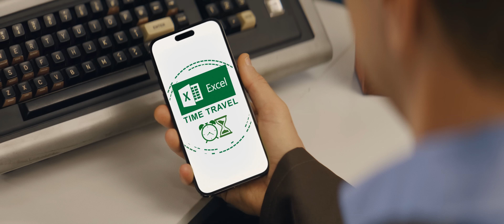The Complete Microsoft Excel Course (Basics to Programming). Learn Microsoft Excel Today!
🍿 It’s finally here! I am thrilled to present to you my “Excel Through The Ages” Super Bowl-style commercial for my brand new Complete Microsoft Excel course, which you can access here, along with my other courses

Book a Zoom call with me to discuss joining my MBA Degree Programs or for investing/business/personal development coaching

Unleash Your Inner Excel Genius: Why Mastering Excel is the Coolest Superpower! Are you ready to take your professional game to superhero levels? Well, buckle up because today we’re diving into the mind-blowing benefits of achieving GENIUS-level Excel skills!

Excel has evolved with time, acquiring new tricks and features to become smarter, faster, and more intuitive than ever before.

With this tool, we can analyze data, predict trends, and so much more. In this course I teach EVERYTHING Excel can do, including how to program in Excel from scratch (Excel is the best way to learn programming).

This course will provide you with the skills and knowledge you need to achieve Genius level Excel mastery, no matter which point you are starting from. This is really four courses in one!

I had so much fun creating this blockbuster commercial with my incredible video agency partner, Adad Joel Warda and his phenomenal team.

Together, we’ve embarked on an extraordinary time traveling journey, bringing the rich history of Excel to life.

If you’re ready to don your Excel capes, embrace your inner genius, and conquer the spreadsheet world, click this link below to access the course